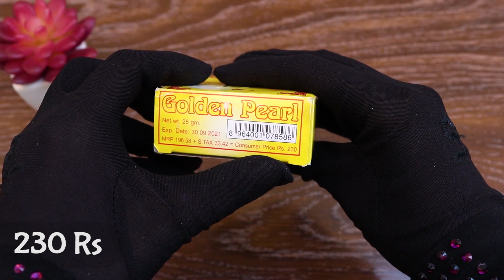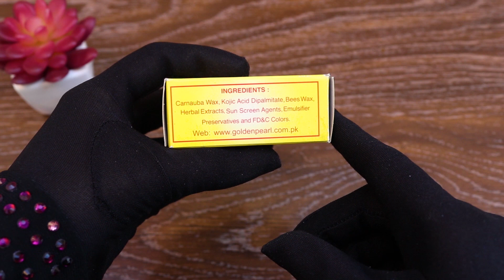In 8 DAYS | Remove DARK SPOTS Pigmentation & ACNE SCARS Hindi 🔥🔥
aaj share kr rahi hun best skin products these are very affordable in pakistan market

Instagram Shumailas Diary:
انسٹاگرام لنک شمائلہ⬇⬇⬇⬇⬇

YouTube channel link Shumailas Diary:
یوٹیوب چینل لنک شمائلہ⬇⬇⬇⬇⬇

Facebook page link Shumailas Diary:
فیس بک شمائلہ⬇⬇⬇⬇

Best Cream In Winters | Sunblock | skin care products | Skin care tips | serum | best serum for oily skin | serum for face whitening |  best serum for dery skin | ordinery |
home made whitening serum | dark spot dark circles remove fine line | remove wrinkles
anti aging serum | smooth glowy baby skin | hands whitening serum | home made whitening magical oil